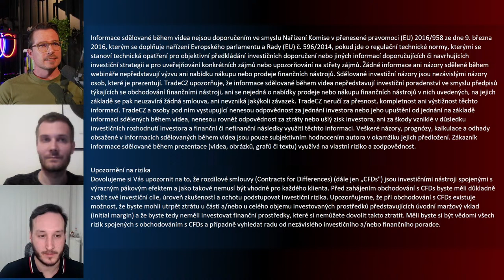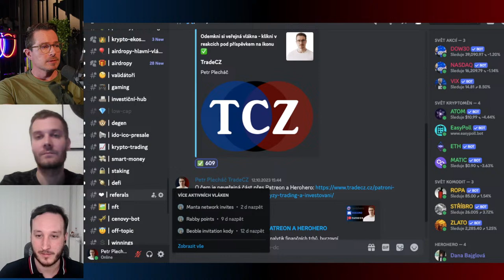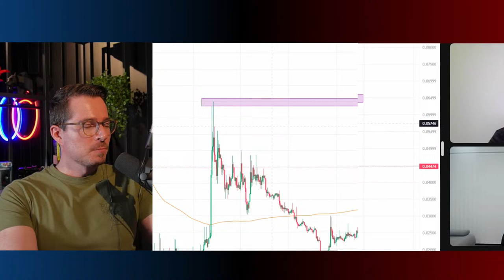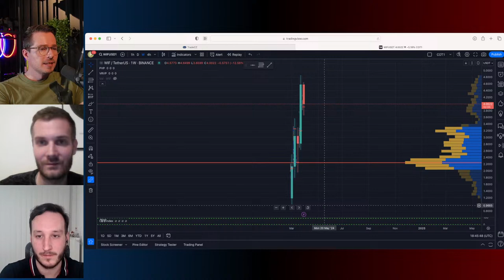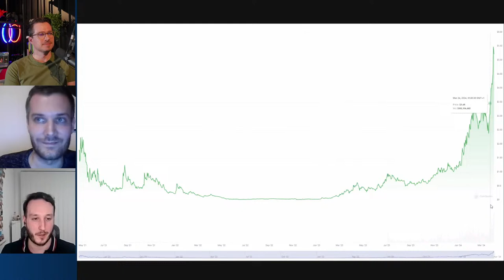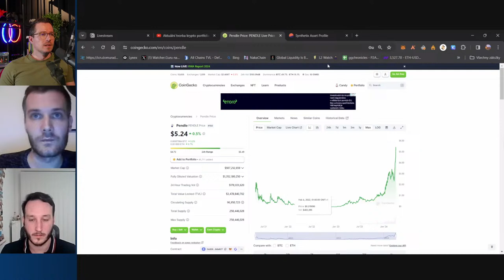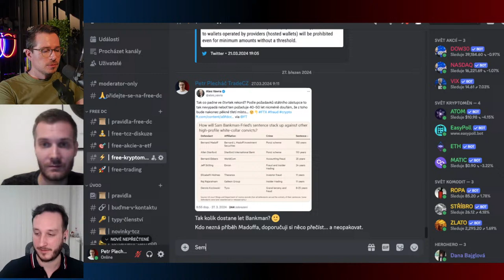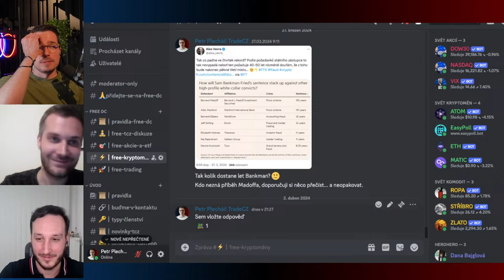Aktuální tvorba krypto portfolia – rotace coinů, trading a soutěž o Krypto VIP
🔥 Krypto VIP komunita na Patreonu/Discordu (investování, trading, staking, airdropy, gaming ad.)

V tomto díle živého vysílání spolu s Martinem Klassem z PMTrading a Lukášem Hlobilem z Cryptodrops Research a naší Krypto VIP komunity na Discordu rozebereme sestavení krypto portfolia v současné době, rotaci coinů (které brát a kterým se vyhnout) a jak kryptoměny obchodovat.
Součástí streamu bude také soutěž o měsíční členství v Krypto VIP komunitě pro 3 z vás!

🔰 Přidejte se k více než 500 dalších traderů a investorů - posuňte se výš!

📈 ForTraders ověřená propfirm s 10% slevou s kódem TCZ s affil

⚡️ Brokeři - kde obchoduji akcie, kryptoměny, forex, komodity, CFD